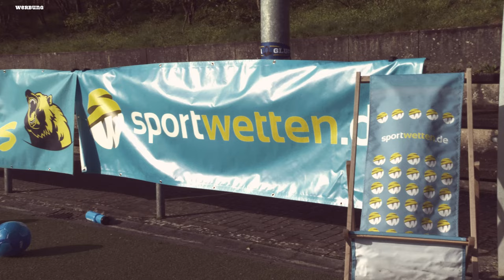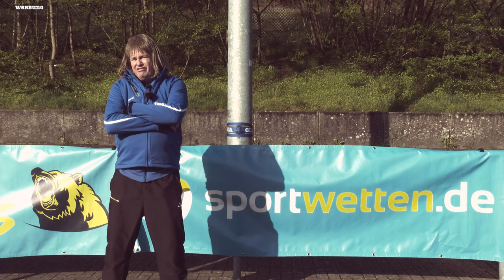Wer hilft wem? Tanz in den Mai bei FC Bayern gegen Hertha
Hertha BSC Berlin bekommt in einer schwierigen Phase einen guten Aufbaugegner: Die Bayern aus München.

In Düsseldorf sollen Fußball Fans bald umsonst ins Stadion dürfen, weil Sponsoren die Ticketpreis übernehmen sollen.

Und wer ist eigentlich Erik mit K?